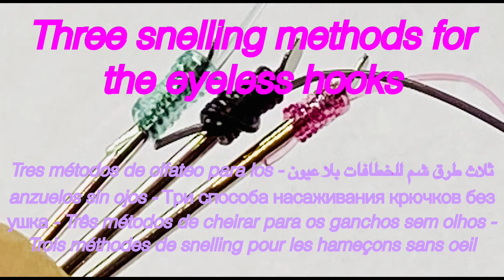3 Effective Snelling Methods for Blind Hooks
3 Effective Snelling Methods for Blind Hooks